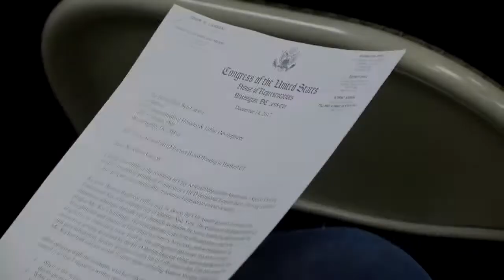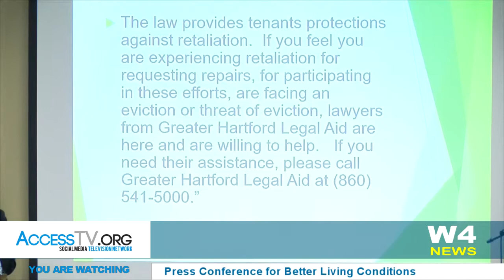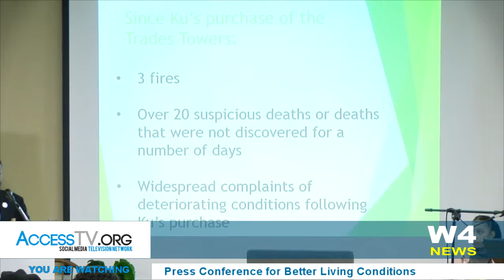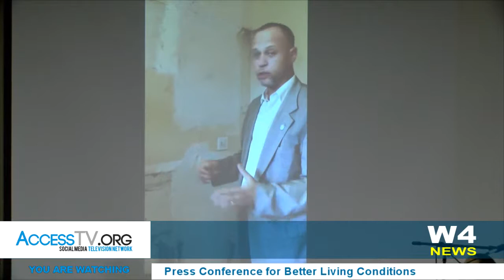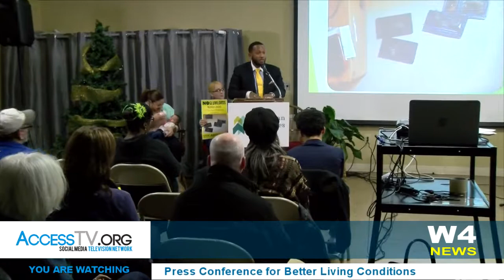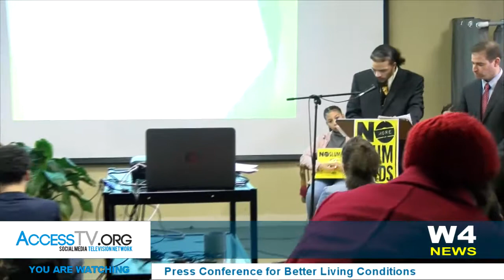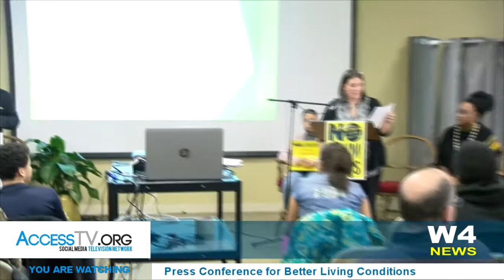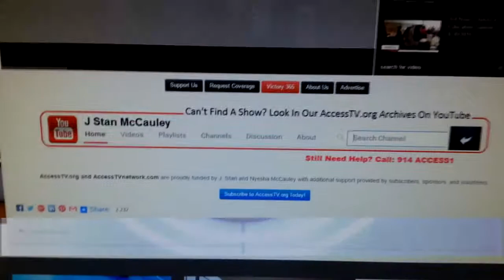W4 News - No More Slum Lords Press Conference - 12/14/2017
Join The Residence Of The Clay Arsenal Neighborhood As They Stand Up & Fight Back!

No More Slumlords In The City Of Hartford! The Tenants Of Cara Apartments call for Support As They Confront Mayor Bronin, HUD & Their Nationally Known Slumlord Emmanuel Ku Regarding Their Living Conditions